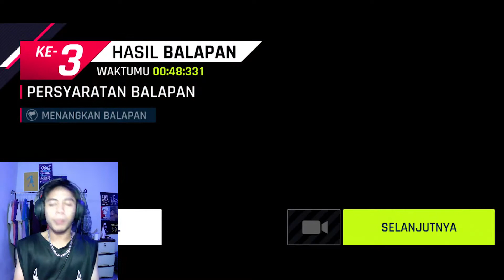Kok Sudah Selesai - Asphalt 9 Indonesia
Makasih Supportnya

Mau Main game yg gw mainin ?? Check Link Download di bawah :
Yuk Partnership di
Intro ► Cats Searching for the Truth  Nat Keefe  Hot Buttered Rum
Backsound ► Wii Shop Channel

VIDTECNO - 2022